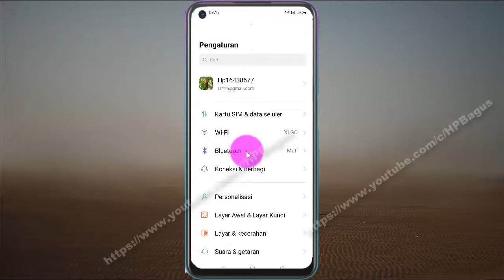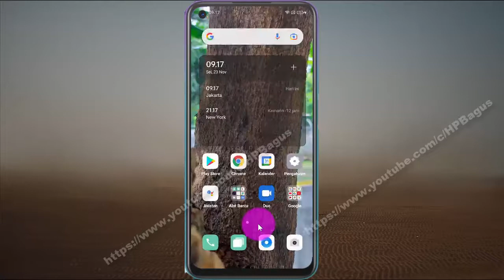Cara menampilkan teks dan gambar yang baru disalin di kolom saran clipboard di keyboard Hp Android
Pada video kali ini saya mencoba membuat tutorial tentang Cara menampilkan teks dan gambar yang baru disalin di kolom saran clipboard di keyboard Hp Android di HP OPPO A92, dengan OS Android 11